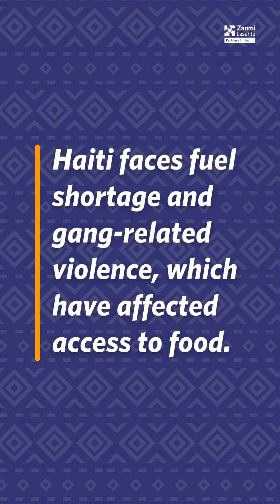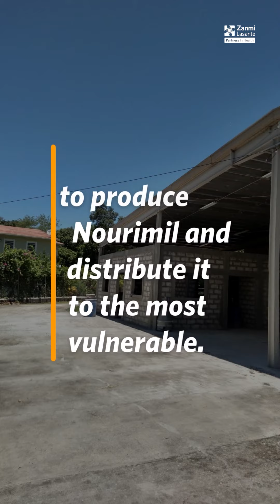Zanmi Lasante Launches Nourimil to Tackle Malnutrition in Haiti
While alarming news of Haiti is constantly flooding your screens, Zanmi Lasante is excited to share the creative and innovative ways that our staff is tackling the crises we face, and specifically Malnutrition.

We invite you to learn more about our work and donate on our as we continue to do “whatever it takes” to bring healthcare to our patients here in Haiti.